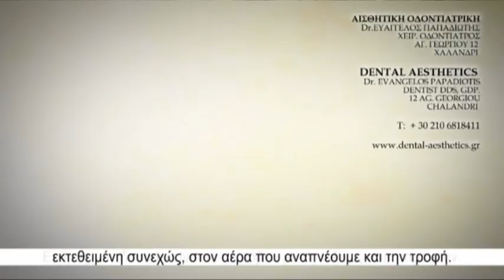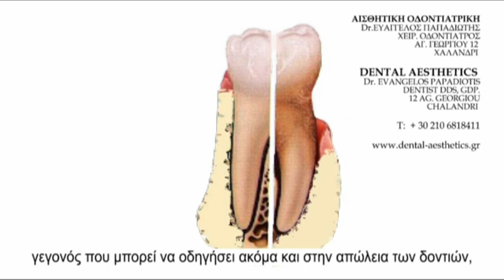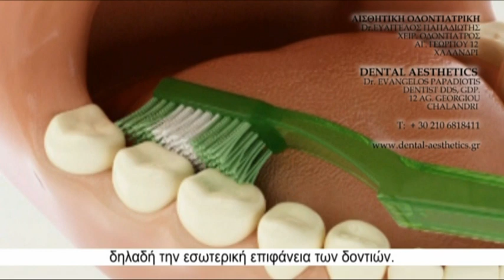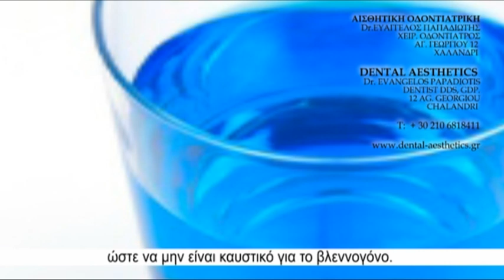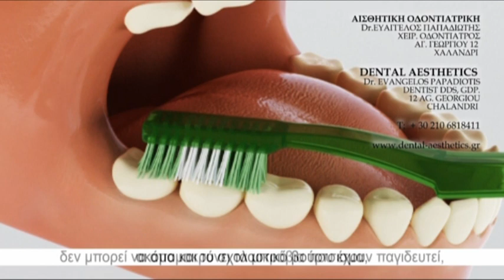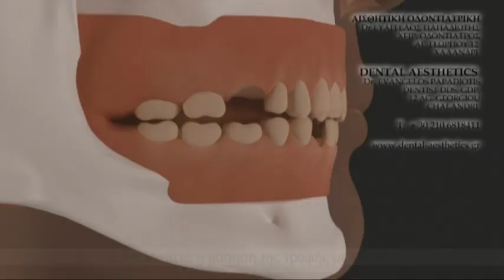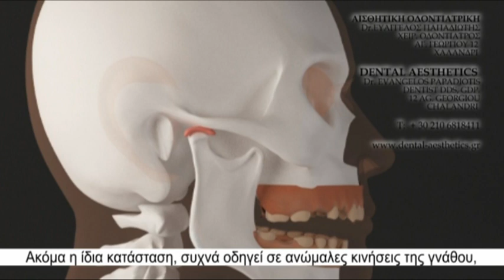Οδηγίες στοματικής υγιεινής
Οδηγίες στοματικής υγιεινής _ Σωστό βούρτσισμα- μέσα στοματικής υγιεινής